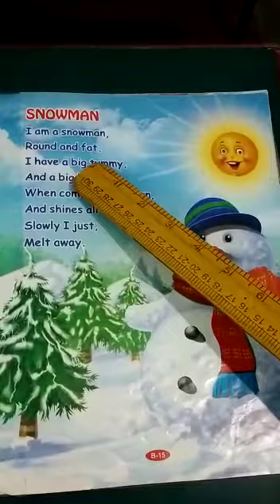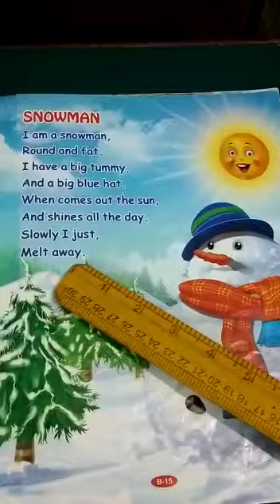class L.K..G. Rhymes 9/1/23